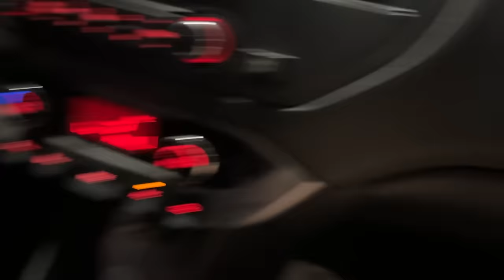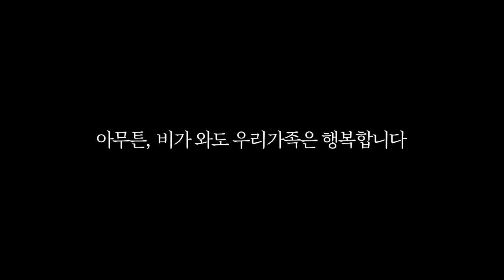씻다가 단수됐다